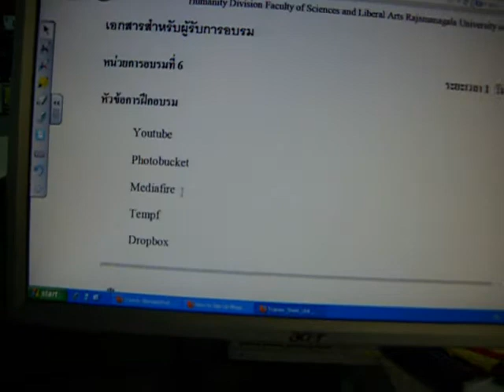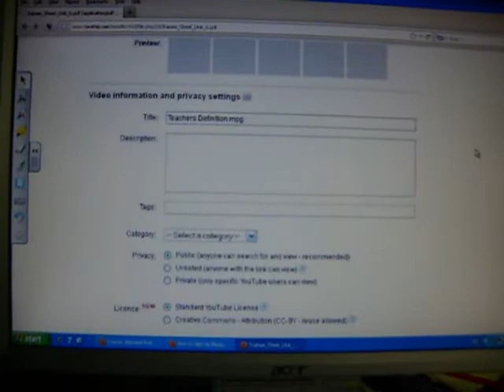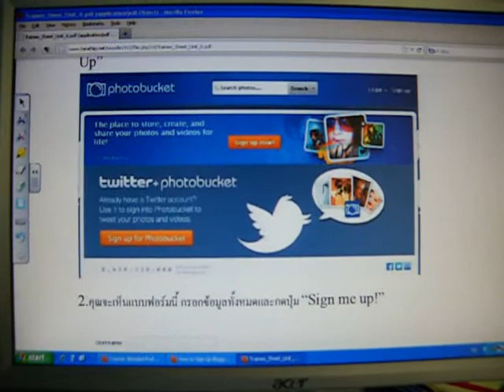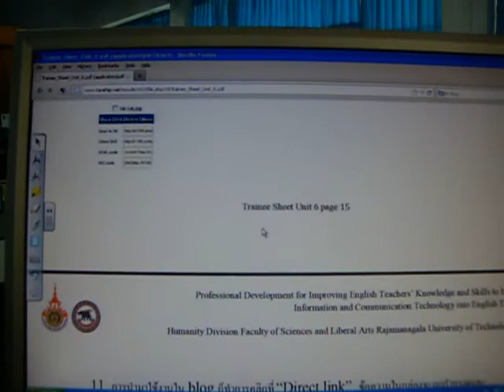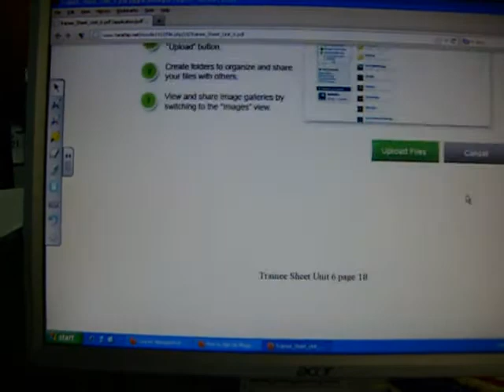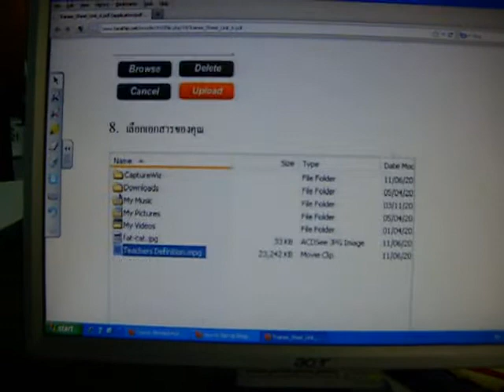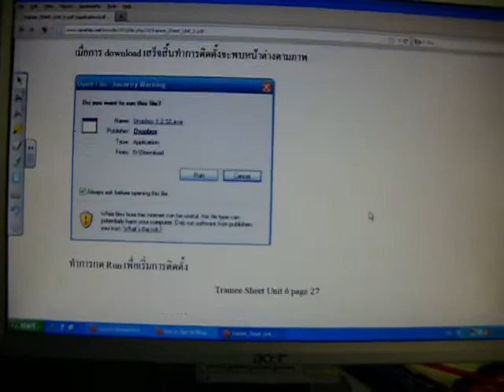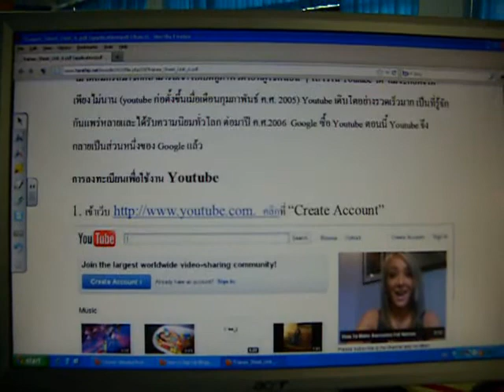Training Unit 6 Info Thai